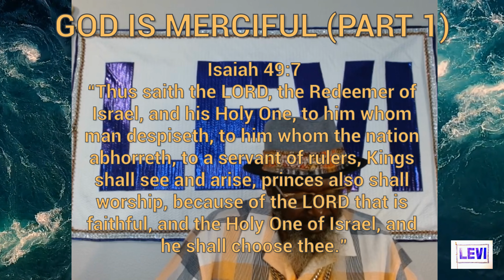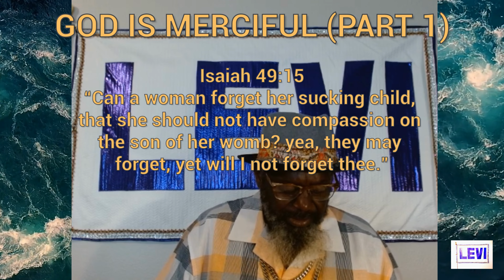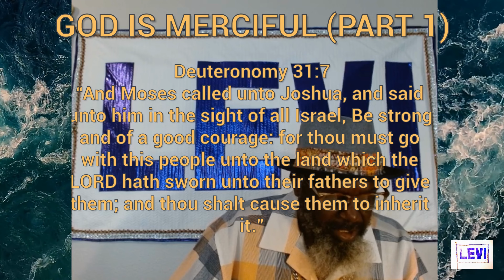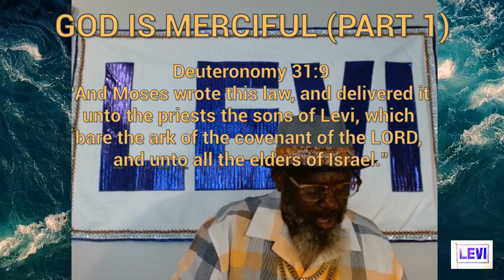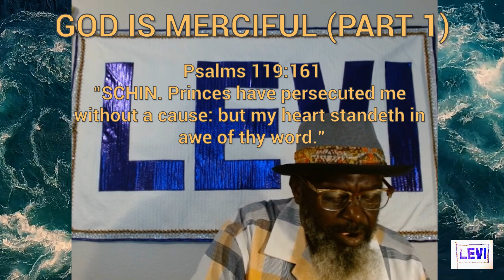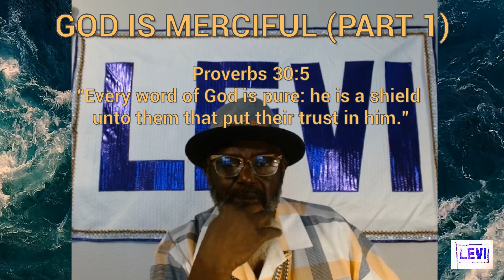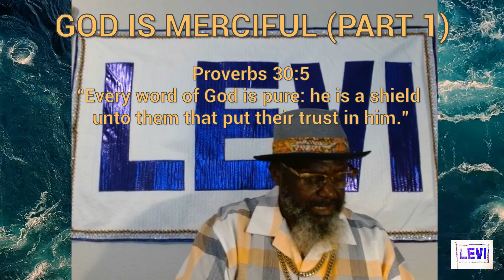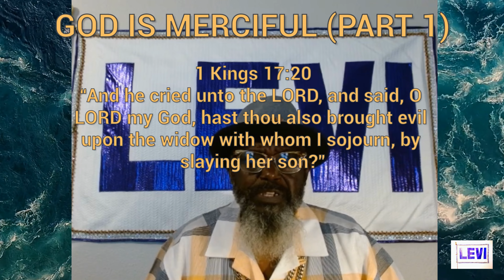GOD IS MERCIFUL; NOT US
Lamentations 3:25 “The LORD is good unto them that wait for him, to the soul that seeketh him.”
Our High Priest's 40th year in the heart of Egypt is upon us this very month family. Expect big changes like never experienced before. Trust in GOD and no one else.
Our High Priest, L.D. Smith, and Watchman on the Wall have been warning us for years. You need to realize, we are not a religion but a family and not just any family. The family of THE MOST HIGH GOD. The only family God has ever known.  This hell is almost over for us.

If you are looking for White Jesus, Black Jesus, Yeshua, Yahawashi, Ha Mashiach,  you've come to the wrong channel. However, if you're looking for the truth, we welcome you to The High Priest Over The Whole House Of Israel YouTube Channel.
WE HAVE NOTHING TO DO WITH JESUS OR ANY OTHER DEMI-GODS**

Malachi 2:7
We are welcoming those of you who love the true and living GOD of Israel, THE MOST HIGH, our creator, our saviour, the God of our ancestors, The God of the Hebrews, whom we bless and honor and praise. We are inviting and pleading with you to watch the videos on this platform, It's been years and I still find myself watching and rehatching truths that have been a remarkable blessing in my life as well as others.

TO HELP US FURTHER THE MOST HIGH CAUSE:
If you like to help us continue THE MOST HIGH'S Work:

$TheHighPriest1

QUESTIONS?